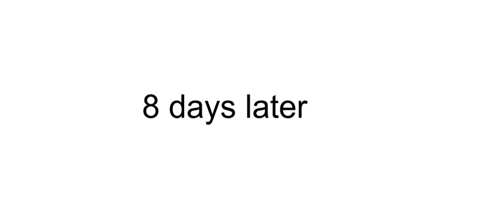Butter guy builds a rocket